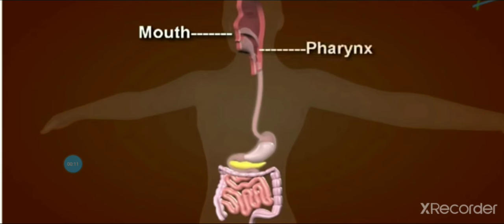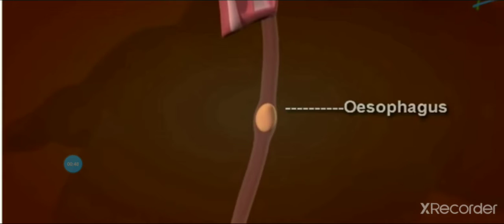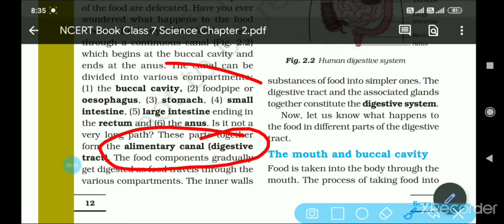human digestive system | process of digestion || भोजन का पाचन || edexplain NCERT shubhanshuSir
human body organs that involves food digestion
ncert class 7 cbsc  nutrition in animals digestive system human body organ
nutrition in animals class 7 NCERT science
nutrition in animal explain by ShubhanshuSir
ncertcbsc nutrition in animals